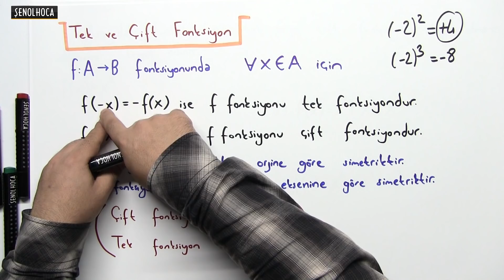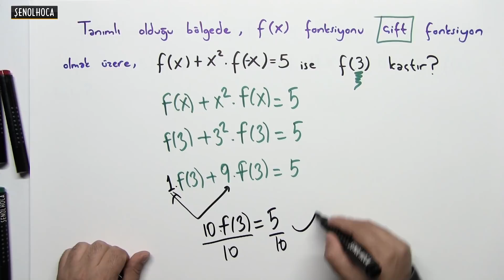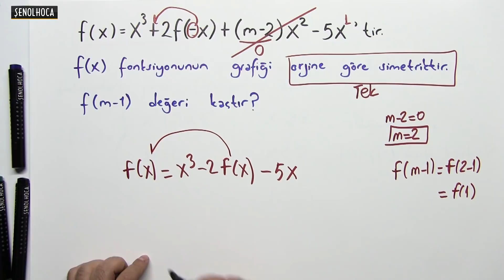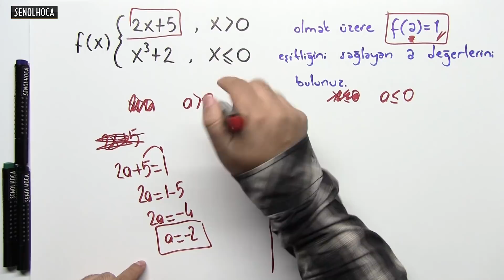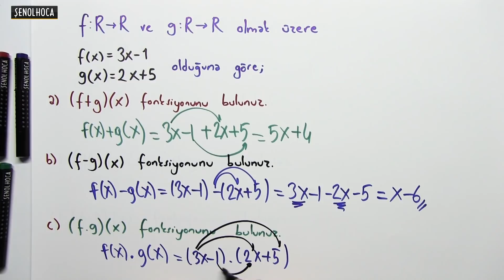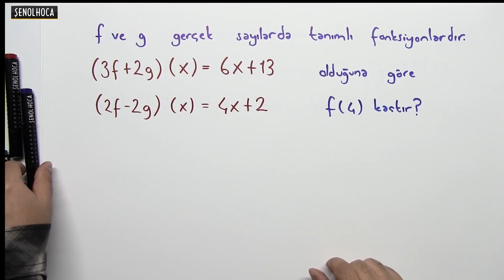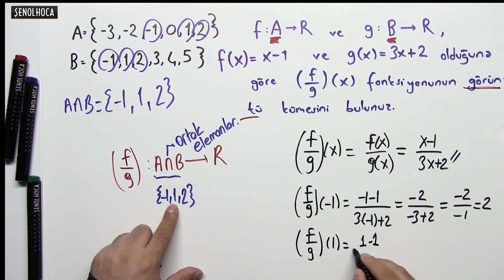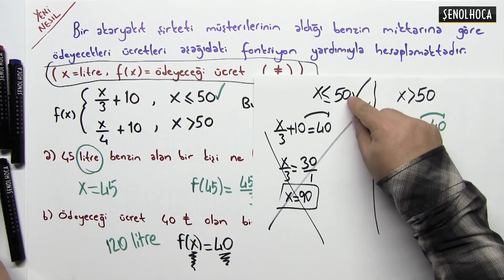10. SINIF - FONKSİYONLAR 3.Ders - ERSİN HOCA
VE TONGUÇ KİTAPÇILARI